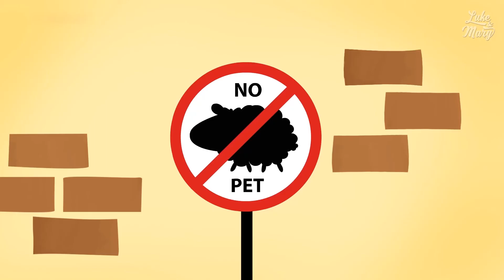Hickory Dickory Dock | Nursery Rhymes Collection| Nursery Rhymes for Kids by Luke & Mary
“Hickory Dickory Dock” nursery rhyme and more Nursery Rhymes from Luke & Mary! – 20+ minute non-stop collection of Hickory Dickory Rhyme for Kids with lyrics.

Our classic nursery rhymes teach your children about numbers, letters, animal sounds, colors, shapes and more! Find below the list of songs included in this Collection:

Index: Hickory Dickory Dock Nursery Rhymes Collection

00:04 – Hickory Dickory Dock
02:09 – Finger Family
05:36 – BINGO the Dog Song
07:07 – Baa Baa Black Sheep
09:53 – Old MacDonald Had a Farm
12:11 – Humpty Dumpty
13:23 – Six Little Ducks
14:32 – Ten in the Bed
18:27 – Mary Had a Little Lamb
20:41 – Five Little Speckled Frogs

If you like this video song, please share it:

We always love to hear from you! Please share your feedback on our Hickory dickory dock Nursery rhyme Collection in the comments below. Thanks a lot!

Credits & Copyright

Luke & Mary and all related titles, logos and characters are trademarks of Kokonuzz Media Group
- Old MacDonald Had a Farm; BINGO the Dog Song; Hickory Dickory Dock; Humpty Dumpty; Six Little Ducks: Traditional. Arranged and adapted by Twin Sisters IP, LLC.
- Baa Baa Black Sheep: Traditional. Arranged and produced by Walai Pipatcharoenkij.
- Finger Family; Mary Had a Little Lamb: Traditional. Arranged and produced by Stockwaves.
- Five Little Speckled Frogs: Traditional. Arranged and adapted by Global Journey.
- Ten in the Bed: Traditional. Arranged by Jack Hallam and produced by Perfect Space Music Publishing